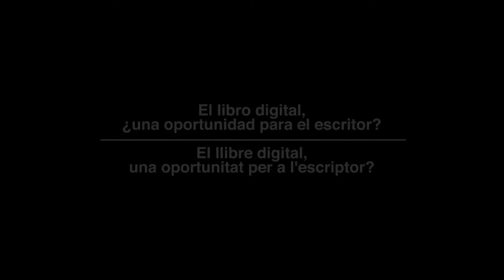El libro digital, ¿una oportunidad para el escritor? [3/4]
El jueves 18 de junio se desarrolló la segunda jornada del seminario organizado por ACEC “El libro digital, ¿oportunidad para el escritor?”

En esta sesión, moderada por Mariana Eguaras, Rosa sala, Blanca Roca, Josep Capsir, Neis Arqués, Roser Herrera y Marc C. Griso, trataron en dos mesas redondas de la problemática de “La editorial y el editor digital” y “El autor digital”